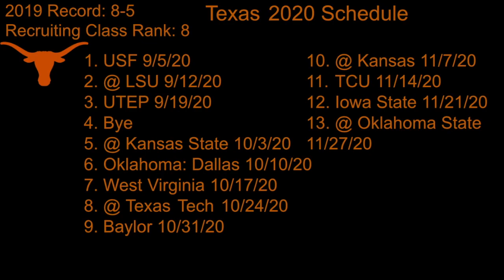2020 Texas Longhorns Football Prediction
For the past few years, Texas has been a pretty good football team, but they haven't been as good as they once were. Every year, people are asking, "Is Texas back?" Will Sam Elingher help Texas come back this season, or will it be more of the same for the Longhorns. This is my prediction.